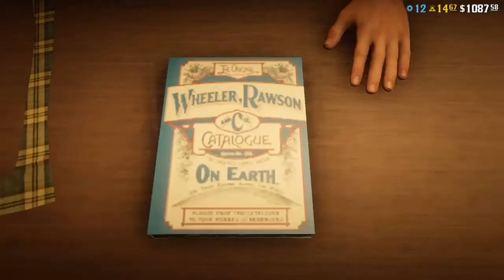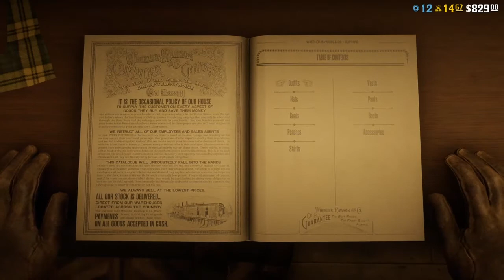Red Dead Redemption 2 sexy sombreros ass